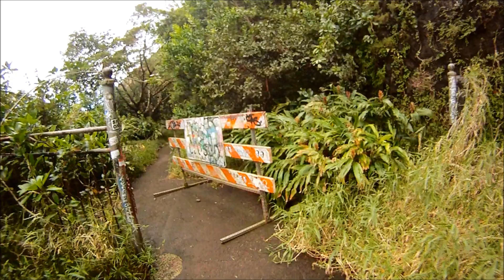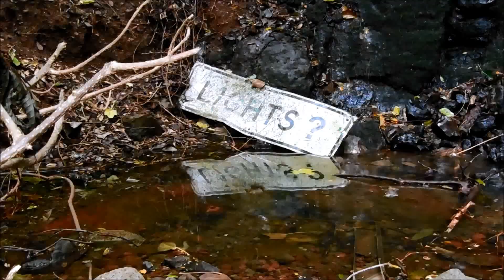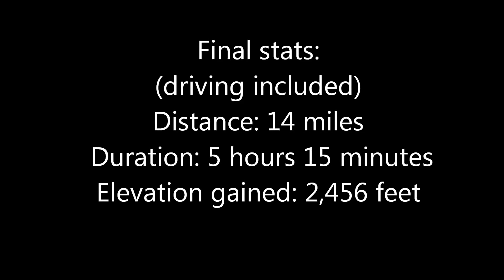howzitboy hikes:1 hike: 9 waterfalls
Since it was supposed to rain today... waterfall hike!! But which one? guess I'll try do them all!  I wanted to see how many waterfalls I could get to on one hike. Started at Luakaha falls, then to Lulumahu falls, then the 2 falls near the Pali lookout, then found a waterfall under the Pali highway, then off to Likeke falls (lots of girls in bikinis!) then finally, Kapena falls (and Alapena falls). I wanted to do Hamama/Waihe'e falls to but ran out of time when I helped 2 groups find the falls!
super fun day that I'll try do again when its really raining!!